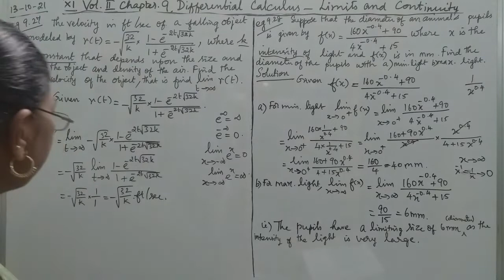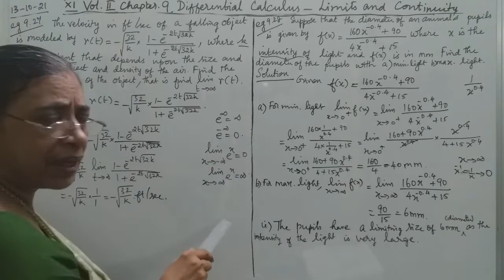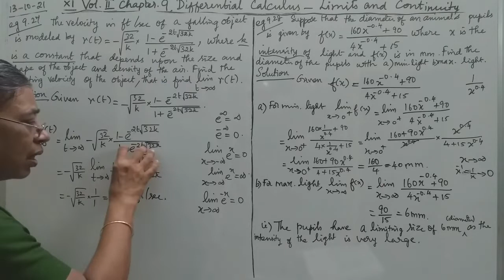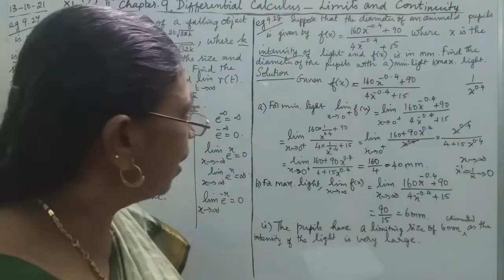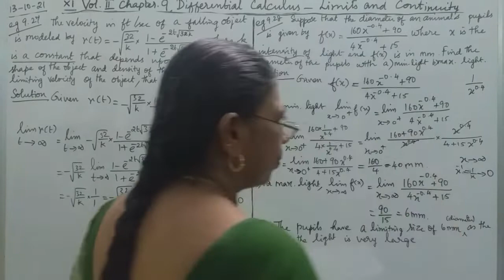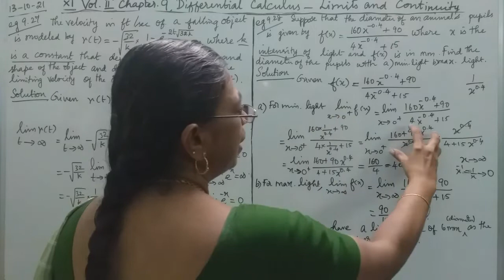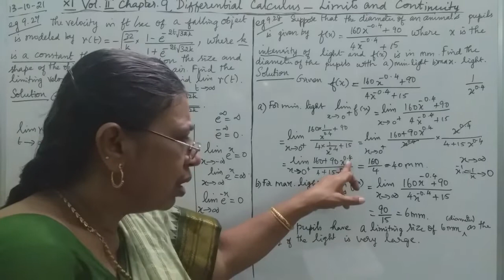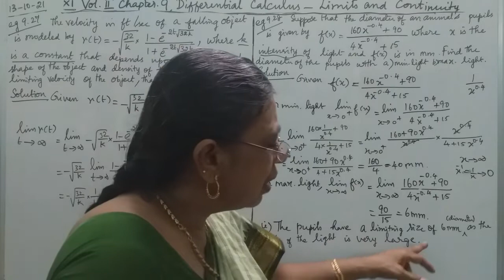MATHS WITH MAHAMUDHA : TN HSC +1 MATHS CLASSROOM - Chapter 9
Chapter 9
Differential Calculus - Limits and Continuity

Eg 9.27
Eg 9.28